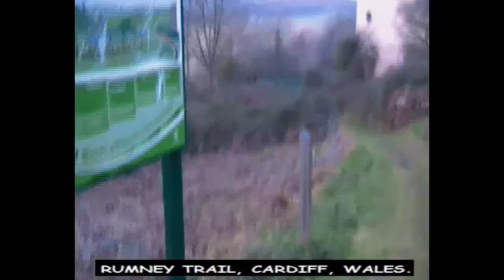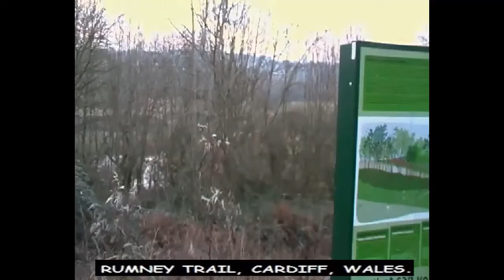Theosophy Wales Hippo:- Kundalini - An Occult Experience by George Sidney Arundale Chapter 2.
Theosophy Wales Hippo:- Kundalini - An Occult Experience by George Sidney Arundale Chapter 2. The Universe-Kundalini and Centres.

Kundalini - An Occult Experience by George Sidney Arundale was published in 1938 and provides a clear, concise and very personal account of this powerful force which, when aroused, migrates up the spine, vivifying successive chakras until reaching the crown chakra at which point it bestows 'enlightenment' of long or short duration.

The Theosophy Wales Hippo YouTube channel was initially created to assist students in Theosophical Study Groups in Cardiff and Newport. We hope that this channel will be of use to students of Theosophy everywhere.